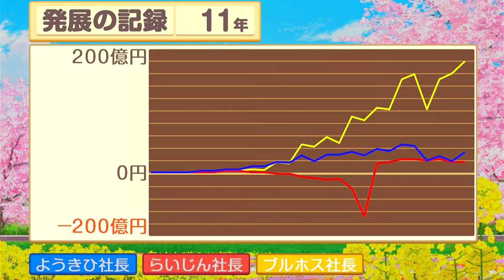暴虐！悪魔ポコンの乱舞で一挙破産へ11年目【桃太郎電鉄 昭和 平成 令和も定番!】